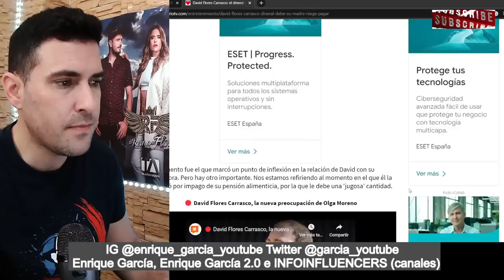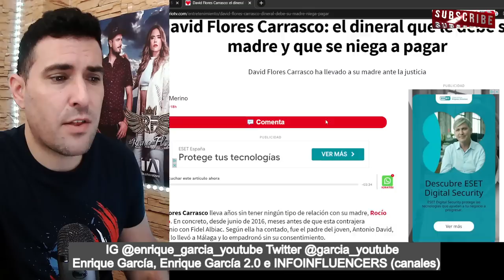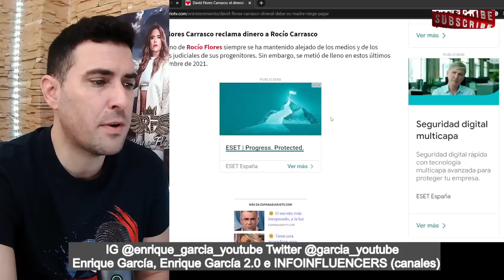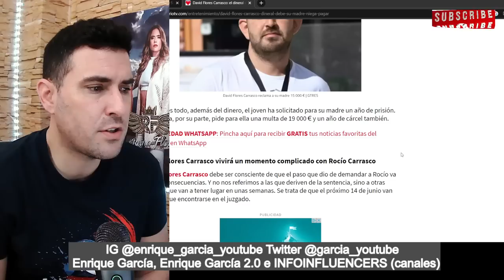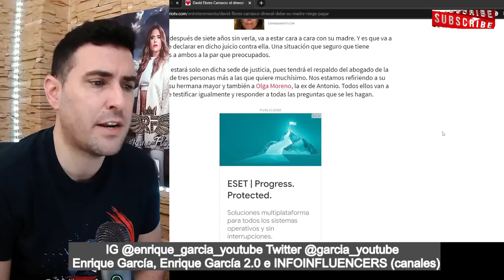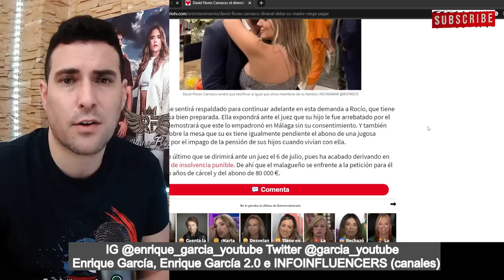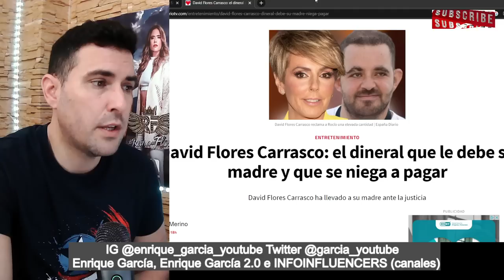FILTRAN lo que le EXIGE David Flores a Rocío Carrasco por su manutención. (Dinero y CÁRCEL)